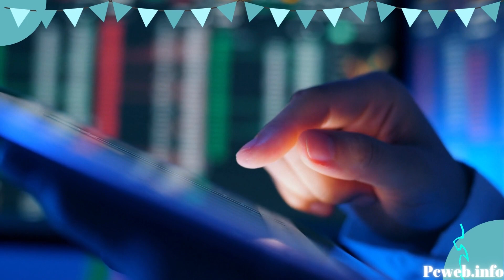Datos semiestructurados, que son, para qué se usan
Datos semiestructurados

Cuando se diseña un sistema de información, el almacenamiento de datos específicos definitivamente estará involucrado, ya que generalmente, guardamos la información de un sistema en una base de datos específica.

Los datos semiestructurados son datos que no se han organizado en un lugar especializado, como lo puede ser una base de datos, pero que sin embargo, poseen información asociada, como lo pueden ser los metadatos, que hace que sea más fácil de procesar que los datos sin procesar, en los datos semiestructurados, las entidades que pertenecen a la misma clase pueden poseer atributos diferentes aunque estén agrupados, y el orden de los atributos no es importante.

Estos datos semiestructurados se producen cada vez más y más, esto desde la llegada del Internet, donde los documentos de texto completo y las bases de datos ya no son las únicas formas de datos, Los datos semiestructurados son información que no reside en una base de datos racional, pero tiene propiedades organizativas que facilitan su análisis.

Un ejemplo podría ser, un documento del programa Microsoft Word, este generalmente se considera información no estructurada, más sin embargo, puede agregar etiquetas de metadatos en forma de palabras clave y de otros metadatos que representan el contenido del documento, esto hará que sea más fácil encontrar ese documento cuando las personas buscan esa clase de términos, ya que los datos ahora están semi estructurados. No olvidar que el documento aún carece de la compleja organización de la base de datos, por lo que no llega a ser completamente estructurado.

Y recuerda que si quieres saber más, visita nuestro post original en nuestro blog, comparte esta información con tus amigos, nos vemos en la web.